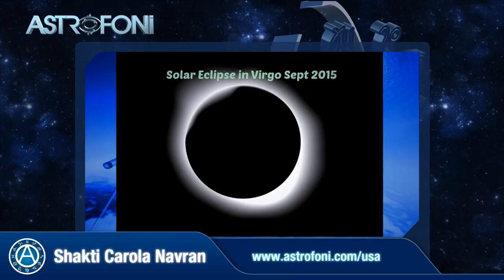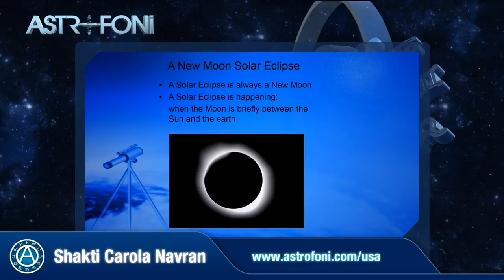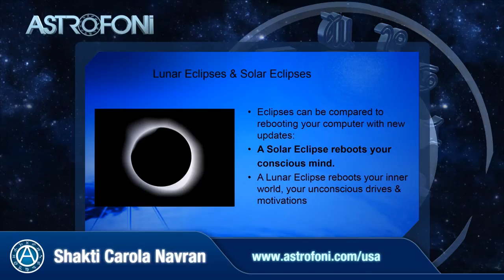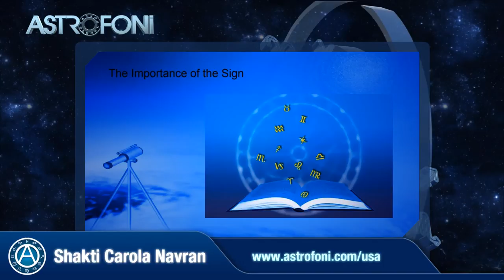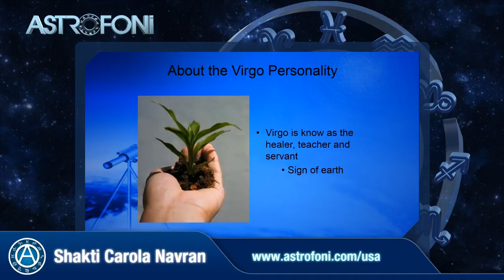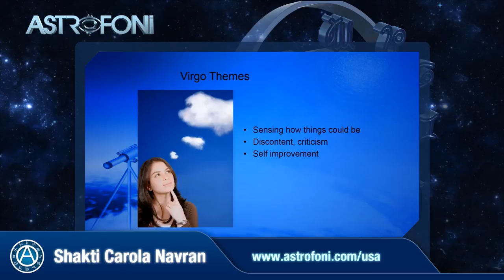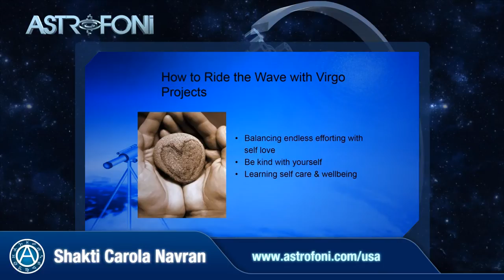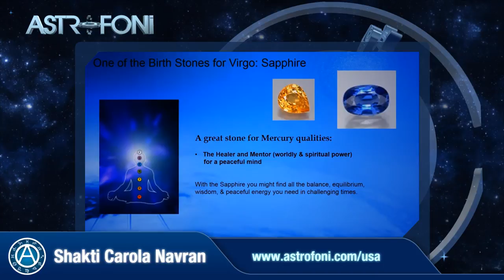Solar Eclipse - Shakti Carola Navran